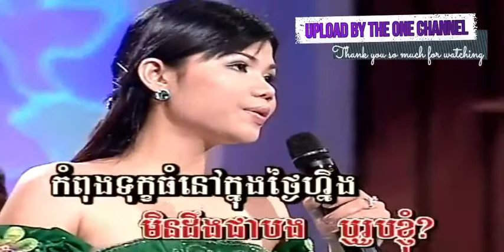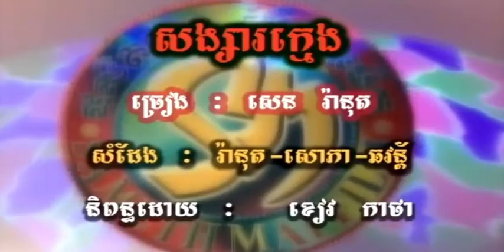មិនដឹងជាបងឬរូបខ្ញុំ ច្រៀងដោយ មាស សុខសោភា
មិនដឹងជាបងឬរូបខ្ញុំ ច្រៀងដោយ មាស សុខសោភា ○ អ្នកស្រី រស់ សេរីសុទ្ឋា  I គម្រប